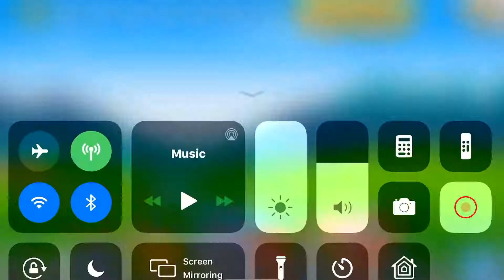November 11, 2019